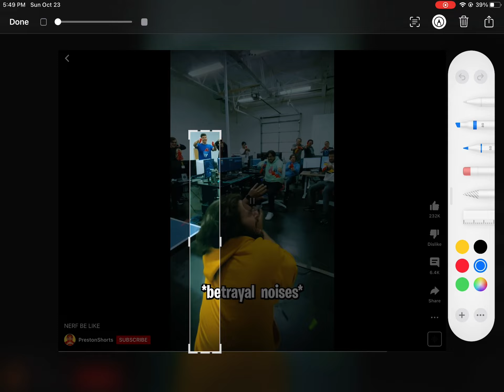Did u know this in prestonshorts bruh this is messed up